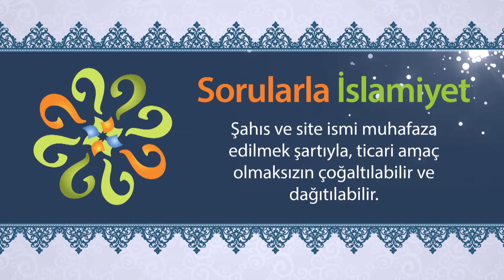Geceleyin tırnak kesmek caiz midir?